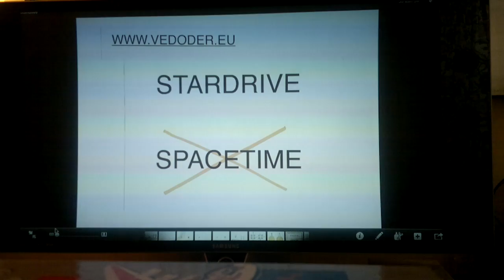SDR32 Stardrive & Publishing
STARDRIVE & PUBLISHING
As said, I've been ignored by many.
I CAN BE IGNORED AS A SINGLE SOUL, BUT NOBODY CAN IGNORE THE ENTIRE YOUTUBE COMMUNITY.
If you want to help me change this world for the better, than please:

- Publish Stardrive and The Portuguese Man o' War (the latter is a first step towards Homo Sempervirens).
- Email all your friends about this, discuss Stardrive with your physics teacher.
- Make animations (think Discovery Channel, Pixar & Disney) to clarify Stardrive. As long as you name VEDODER.EU as the source of this theory, it's all good.
- Complete the Table of Isotopes, create Perpetual Motion Machines and self-levitating objects.
- If you work for NASA, CERN or any other scientific institute, please do NOT see this as a defeat. I'm God's errand boy; of course you're outgunned! And face it, there's still a lot of work to be done!
See Stardrive as a gentle notch in the right direction: Replace Einstein's Spacetime with common sense, and accept Stardrive as THE Unified Theory.

-And thank God for free internet!